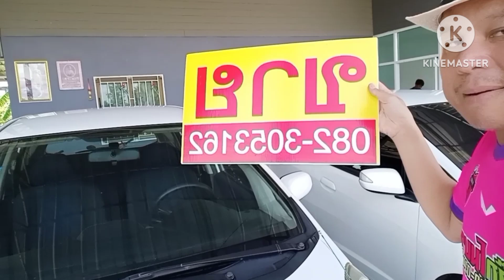ทำบาปบ่ขึ้นอิหลีเนาะข่อยนิ555